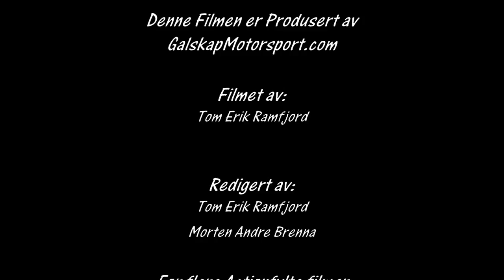Rally Hedemarken 2016 SS 6 og 9